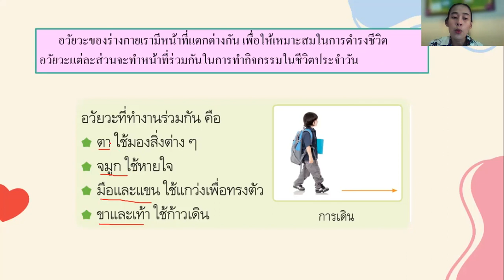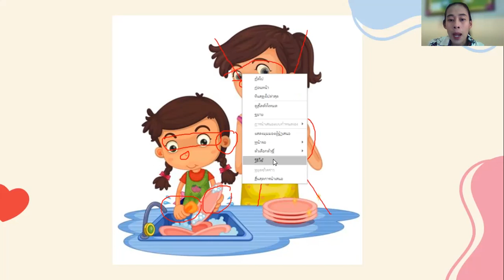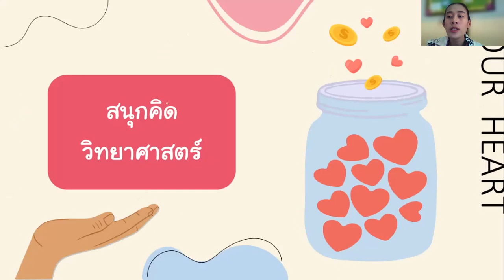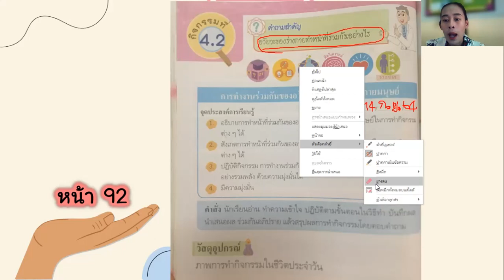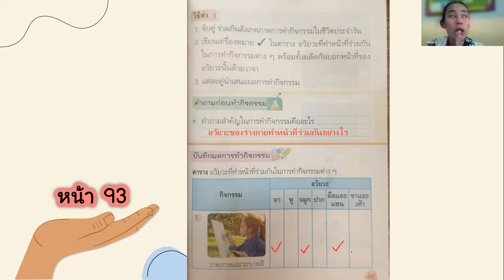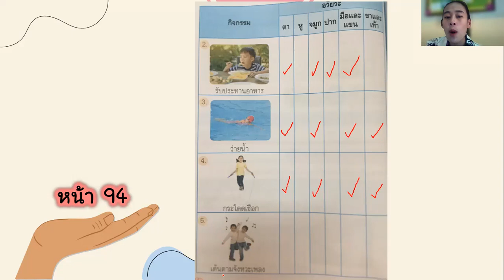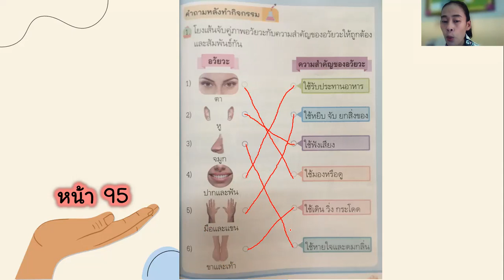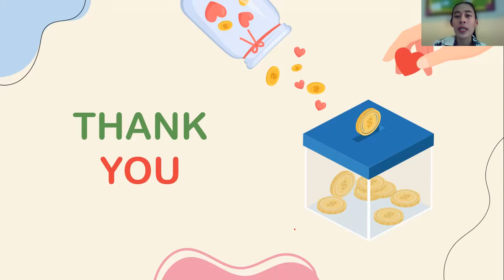14/09/2564 ป.1 วิทยาศาสตร์ เรื่อง การทำร่วมกันของอวัยวะ2